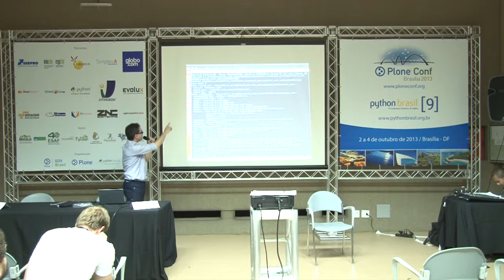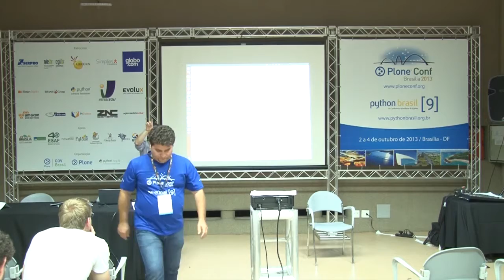sys._current_frames(): Radiografando seu software em tempo real enquanto ele roda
Talk by Leonardo Rochael Almeida at Plone Conference 2013 and PythonBrasil[9] - Brasília / Brasil